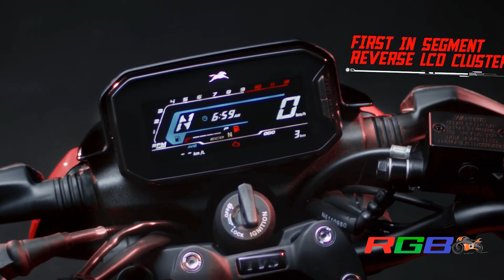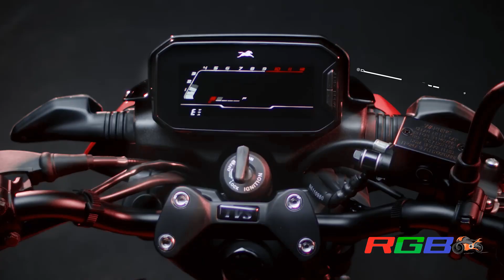100cc Me Agyi | Raider TVS Raider 100 ABS BS6 2023 | Price New Features | Mileage | Exhaust Sound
100cc Me Agyi | Raider TVS Raider 100 ABS BS6 2023 | Price All New Features | Mileage | Exhaust Sound | Top Speed | Frist Looks | On Road Price @RGBBikes

2023
rgbbikes